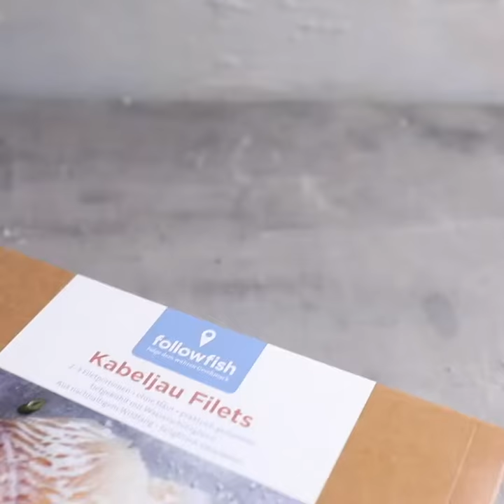Kabeljau mit Romesco-Sauce und Haselnüssen 🐟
Leicht, zart & romesco-mantisch! 😍⁣

Zusammen mit Followfood haben wir dieses köstliche Kabeljau Rezept kreiert & wir wollen es euch natürlich nicht vorenthalten! ☝️

Guten Geschmack lieben geht auch ohne schlechtes Gewissen zu kriegen! 🐟💙

Täglich neue Foodblogger-Rezepte mit Preisangaben & Schritt-für-Schritt Bildern!

Jetzt downloaden!